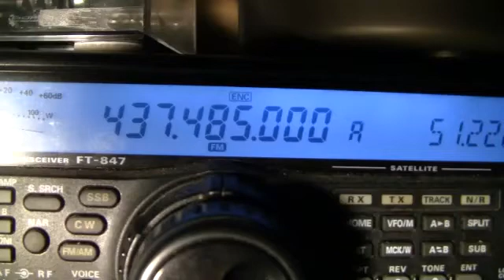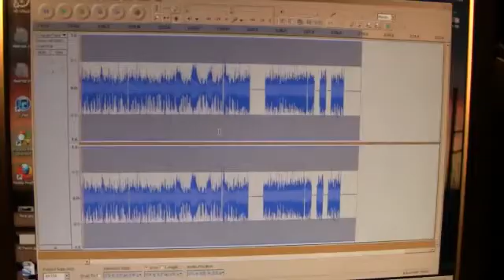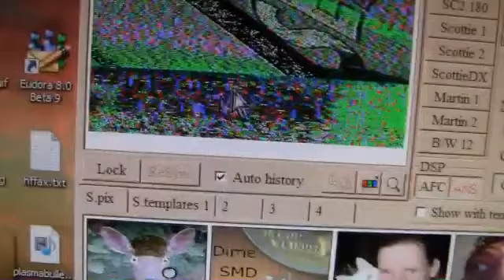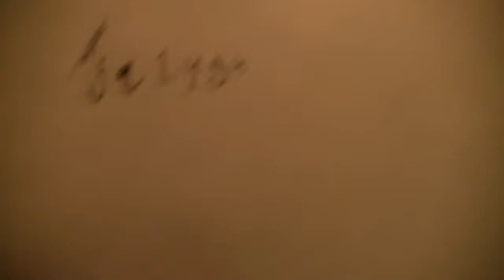JQ1YGU on SEEDS CO-66 satellite 437.485MHz FM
This was a very high pass received at about 10:15PM EDT on 7/23/2011 at FN20ok. At this same time, I was outside with a handheld scanner, but it didn't pick up a thing. I thought I might physically 'see' the bird, but I couldn't see it either.  When I came in, I found the Yaesu FT-847 with the helix caught some signal.
Recorded the audio with Audacity, SSTV with MMSSTV, and the video with a Canon HF-21. Rendered with Sony Vegas Studio 9.